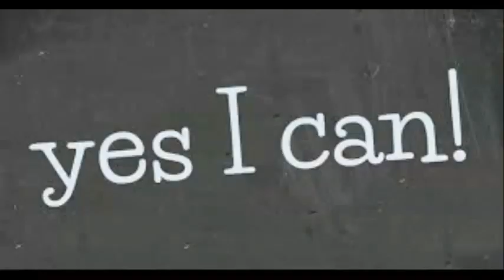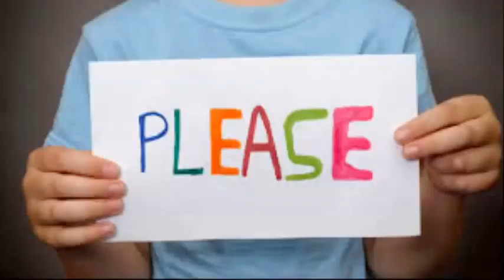5 tips to maintain same weight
5 tips to maintain same weight
good figure maintenance
Good appetite
Increases metabolic rate
Fiber food
 Salads
Dinner on time
Lunch on time